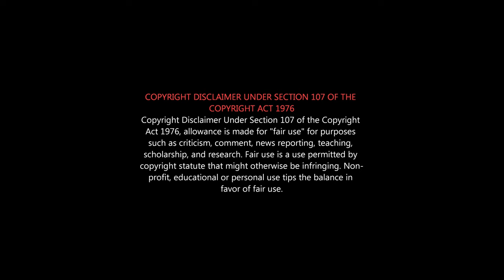Captain Miller vs Ayalaan | Dhanush vs Sk | எது Hit? எது Flop? | Winner Pongal 2024 | Honest Review